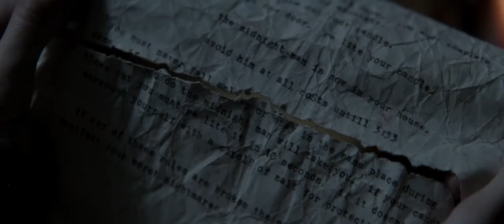The Midnight Man Official Trailer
It was supposed to be just an urban legendOn a snowy night in her grandmothers sprawling mansion, teenage Alex (Gabrielle Haugh) and her best friend Miles (Grayson Gabriel) discover a mysterious box hidden away in the attic. Inside are instructions for The Midnight Game, an ancient Pagan ritual said to summon the players greatest fears. It all seems like harmless fununtil they unleash the terrifying spirit of The Midnight Man, an unholy force who pits them against their darkest demons and dares them to survive. Horror legends Robert Englund and Lin Shaye (A Nightmare on Elm Street) costar in this terrifying, supernatural game of cat and mouse. Play at your own risk